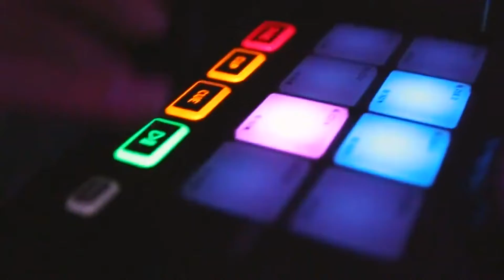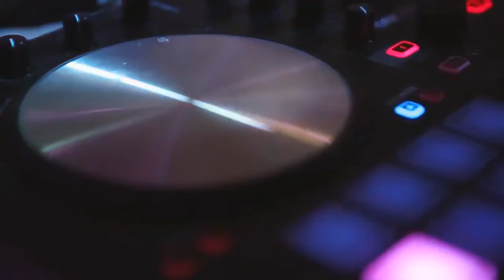Tamada Plauen auf russisch und deutsch🎤 - für Ihre großartige russische Hochzeit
Russische Tamada aus Plauen für ihre großartige deutsch-russische Hochzeit

Suchen Sie einen Tamada oder Hochzeitsmoderator in Plauen für eine russische Hochzeit?

Der Tamada ist der erste Assistent bei der Zeremonie! Die Stimmung, Emotionen der Gäste und die Stimmung des Brautpaares hängen davon ab. Für einen echten Profi ist nichts unmöglich. Solche Tamadas sind in Plauen keine Seltenheit und Hunderte von coolen Spezialisten sind in unserem Katalog vertreten. Sie müssen nur eine Wahl treffen!

Comedians, Comedians, TV- und Radiomoderatoren, Schausteller, Zeremonienmeister sind auf der Poptop-Website vertreten. Jeder von ihnen ist bereit, Ihr Tamada zu werden, beim Schreiben des Drehbuchs zu helfen, die Wünsche und Anforderungen zu berücksichtigen und eine unvergessliche Hochzeit zu feiern. Wir empfehlen, einige Monate vor der Zeremonie mit der Auswahl des Taadas zu beginnen. Sie brauchen Zeit, um zu suchen, auszuwählen, sich persönlich zu treffen, Details zu besprechen. Lesen Sie die Bewertungen, sehen Sie sich das Foto-Video an und hinterlassen Sie Anfragen auf unserer Website für mehrere Kandidaten. Je mehr Anfragen – desto mehr Möglichkeiten für eine erfolgreiche Wahl. Einen Termin machen! So wird es einfacher zu verstehen, ob der Anführer der Richtige für Sie ist.

➽ Bereiten Sie sich auf ein persönliches Treffen mit dem Tamada vor:
➽ Erstellen Sie im Voraus eine Liste mit wichtigen Fragen.
➽ Rezensionen über seine Arbeit lesen;
➽ Fragen Sie ruhig, was Ihnen notwendig und interessant erscheint.
Zusammen mit dem Tamada gibt es einen DJ, der für das Musikprogramm verantwortlich ist. Sie sollten auch die Anmietung und Lieferung von Ausrüstung besprechen. Zusätzliche Requisiten, die Arbeit eines DJs und anderer Hochzeitsspezialisten werden separat bezahlt.

Wir sind bereit, Ihnen zu helfen und Optionen anzubieten, die sich auf Ihre Anforderungen und Ihr Budget konzentrieren.

Hochzeitsagentur:
"Alexshow.de - just love"